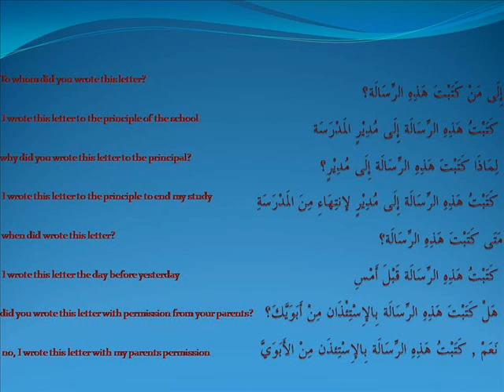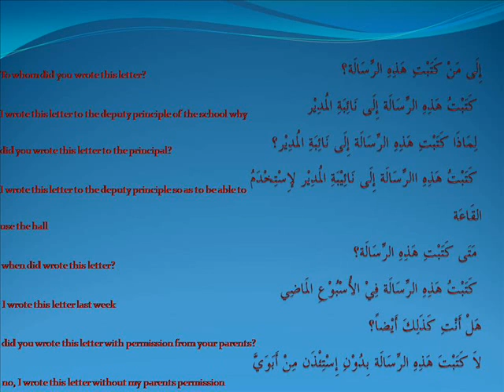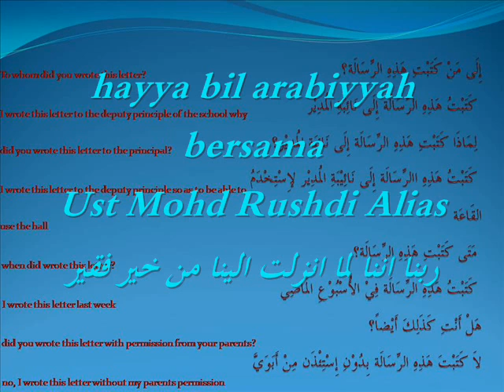hayya bil arabiyyah -Ust Mohd Rushdi Alias 070811 tlh tulis.wmv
الله يشف أستاذ مجد حج إبراهسم وإغفرله و ارحمه و جميع المسلمين
Moga Allah sembuhkan penyakit Ustz Majdi Hj Ibrahim supaya dia dapat sambut Ramadhan dgn sempurna. Amin
May Allah grant a fast recovery to Ustz Majdi Hj Ibrahim. Amin